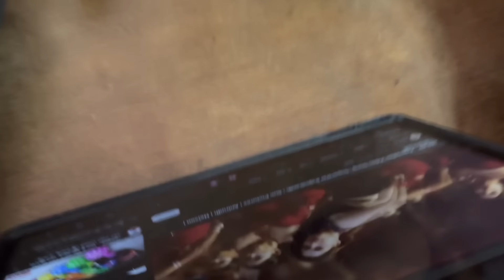அம்மாவுக்கு லலிதா treat 😋🤤 | jewelery Gift 🎁💝 Sema Happy இருக்கா ☺️ Lalitha | family Vlog 😍